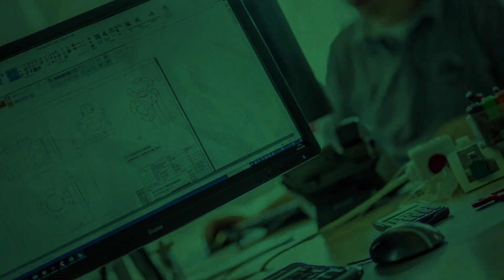HUCKAUF INGENIEURE ACHEMA 2022 Interview mit SAWA Pumpentechnik AG: Tour über den Messestand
HUCKAUF INGENIEURE Interview vom 22. August 2022 mit Jérôme Florence (SAWA Pumpentechnik AG) im Rahmen der ACHEMA 2022. Erfahren Sie mehr über die Exponate und Anwendungsgebiete.

SAWA ist Hersteller von Kreiselpumpen aus Edelstahl (1.4435), die mit einer sehr hohen Qualität aus hochwertigen Materialien in robuster Bauweise ausgeliefert werden. Die Kreiselpumpen sind sehr leise sowie wartungsarm und werden u.a. in der Lebensmittel-, Getränke-, Pharma-, und Chemieindustrie eingesetzt. Die reinigbaren Kreiselpumpen (CIP) haben elektropolierte Oberflächen und weisen keine Toträume auf.